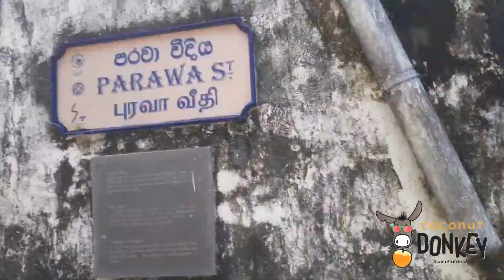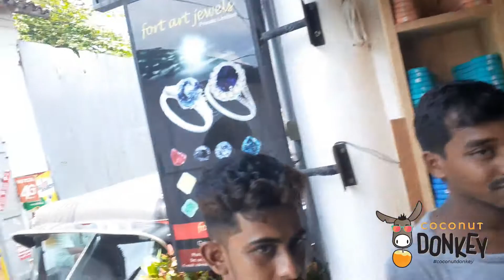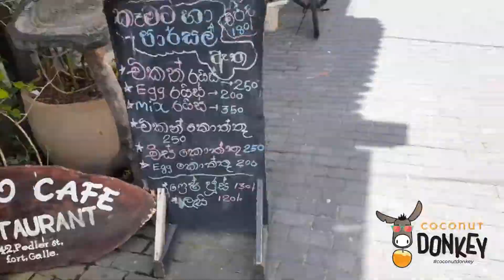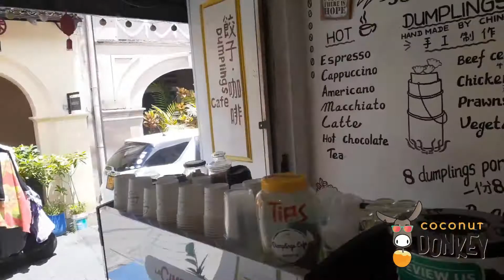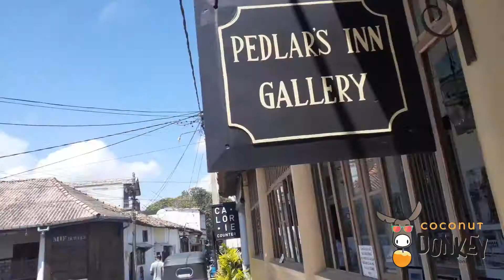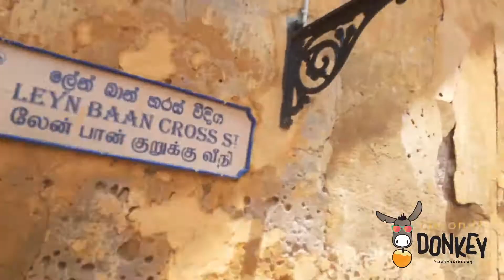Galle Fort Vlog 1 (Met Yohani @ Galle fort)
This is my very first  Vlog at Galle fort interestingly I met popular singer Yohani De Silva. while making a shoot I covered few places at Galle fort hope you enjoy this.